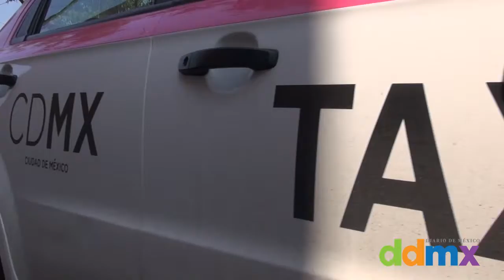Taxistas desconocen apoyo para renovación de unidades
Reportera: Giovanna Águila
Video: Christian López